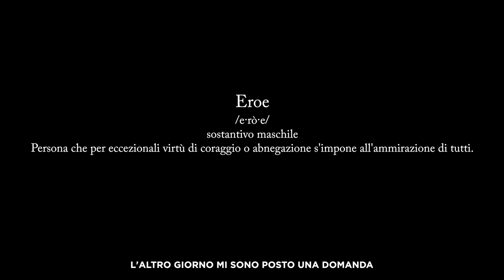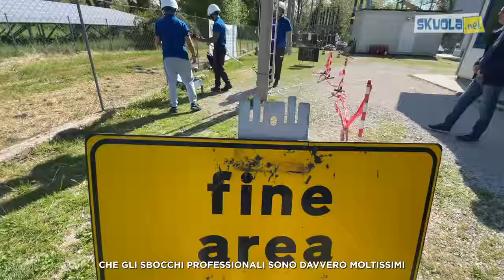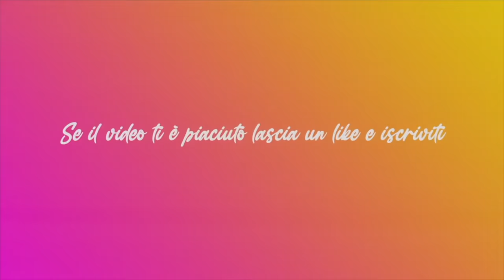Chi sono gli eroi del futuro? [Vlog Collaterale] - Nikolais - Enel & Elis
Cosa significa essere un eroe? Per rispondere a questa domanda difficilissima, ho deciso di chiederlo direttamente ad alcuni di questi 💪

Ho trascorso una giornata con i ragazzi del corso Energie per Crescere con EnelOpenSchool, il programma di Enel e Elis che mira a formare 5.500 giovani per costruire insieme l’Italia del futuro 🇮🇹🚀